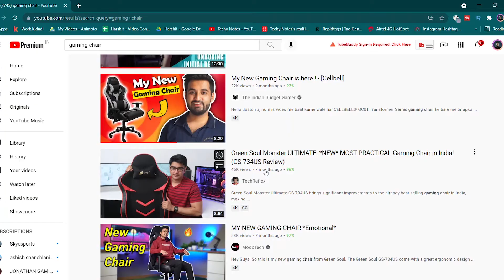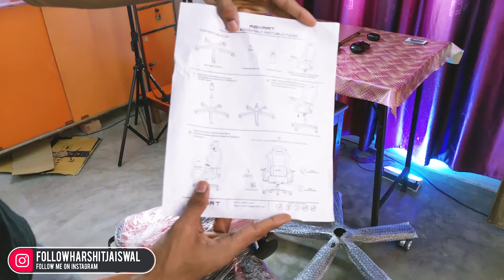I Bought CHEAPEST Gaming Chair FROM Delhi [Hindi]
We all want a Gaming Chair in our setup but as all gaming chairs costs more than 12K to 15K minimum, it's hard to select which one to pick. So here I am coming up with an amazing budget Gaming Chair from Rekart which costs only ₹7500 (excluding GST and Delivery charges). I get this chair of only ₹10,000 including chair price (7500) and 1000 delivery charges and 18% GST on it.

If you want to contact Rekart and want to buy this chair as it costs 11K online on their website.

Happy Purchase :)

Comment if you have any questions or any suggestions. Also, thora pyar dikhao... video share karo :)